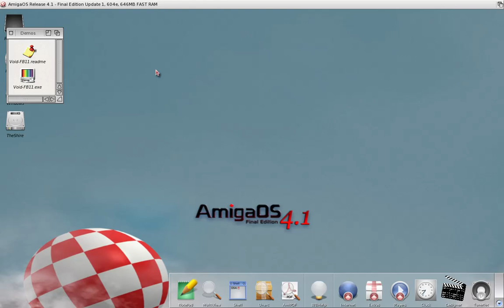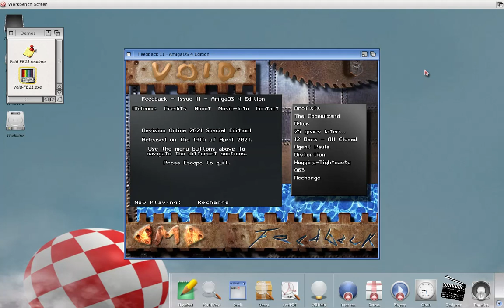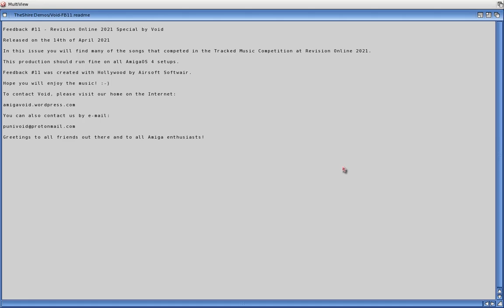Void - Feedback 11 - Music Disk - AmigaOS 4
A music disk by Void for AmigaOS 4 released on the 14th of April 2021. In this issue you will find many modules from the Tracked Music Competition at Revision Online 2021. Hope you will enjoy it! :-)